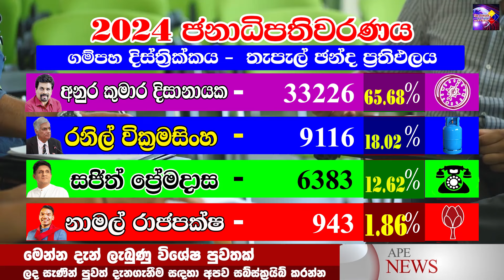2024 PRESEDENT ELECTION RESALT GAMPAHA | DISTRICT ELECTION RESALT | ගම්පහ ජනාධිපතිවරණ ඡන්ද ප්‍රතිඵලය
2024 PRESEDENT ELECTION RESALT GAMPAHA | DISTRICT ELECTION RESALT | ගම්පහ ජනාධිපතිවරණ ඡන්ද ප්‍රතිඵලය

airport news,
airport security,
airport jobs,
airport checking,
airport announcement,
airport accident,
airport airport,
airport aviation,
airport apple,
a airport in minecraft,
airport uganda,
airport battle,
airport bomb blast,
airport beatbox,
airport blast,
airport bus,
airport city,
airport colombo,
airport customs,
airport diary,
airport dance,
airport documentary,
airport dubai,
d.o airport,
airport english,
airport english conversation,
airport express,
airport emotional moments,
airport engineering,
airport england,
airport express train,
airport explosion,

news first,
news today,
news center,
news derana,
news live,
news alert,
news ada,
news accident,
a newspaper,
airport open
ගුවන්තොටුපොල
එයාපෝට්
sri lanka katunayake
maththala airport